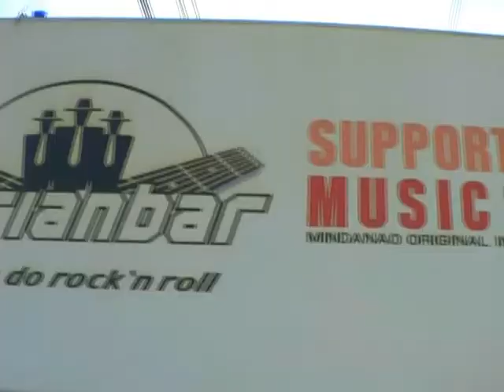KONEKTADO DAVAO MINDANAO TRAILER - HighBlood directed by Mike Swift & J-Hon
mike swift, and J hon

after we lost our old account of millions of views!